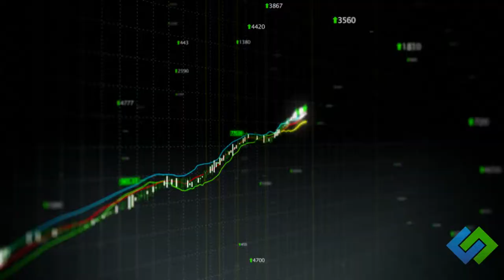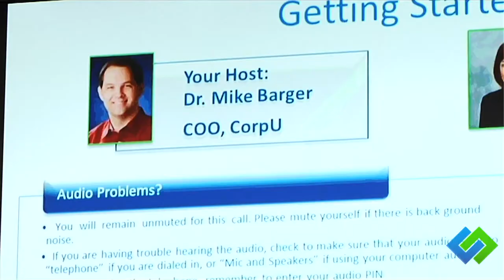The Art of Negotiation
The Art of Negotiation program integrates learning and practical application through a series of three groundbreaking virtual courses. In partnership with the Consensus Building Institute (CBI), the program is designed to improve negotiation skills, give you a strategic and competitive edge and maximize the potential for increased business results. This three-course program is based on research at Harvard Law School and the book, Built to Win, and is directed by co-authors Larry Susskind and Hal Movius—bringing world-class faculty to your organization.